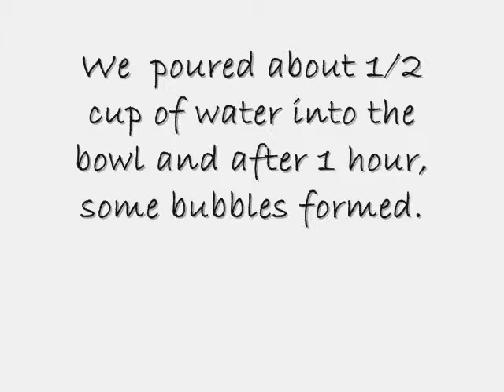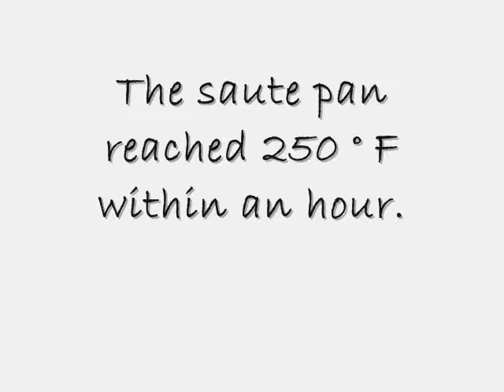Solar Cooker Temperature Test